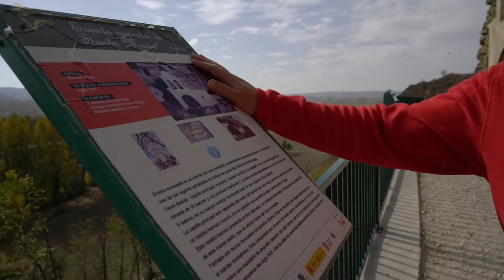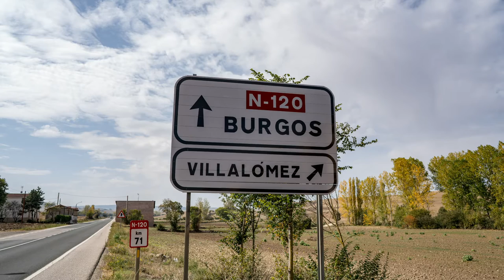Impressões do Caminho - Ermita Rupestre de Santa Maria de Tosantos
Nossa passagem por Tosantos localizada na província de Burgos, na Espanha onde rezam duas lendas, uma que há 800 anos, uma mulher, conhecida como La Ermita, morava numa caverna nos penhascos acima de Tosantos e cuidava dos peregrinos que passavam e outra que quando os mouros chegaram à Oca e a devastaram, os cristãos, habitantes do lugar, esconderam a virgem sob um sino nesta caverna, que se tornou um santuário após a sua descoberta.
Uma capela foi construída naquela caverna e uma vez por ano, no dia Fiesta, os habitantes de Tosantos realizam uma procissão pela cidade, subindo o caminho sinuoso até a caverna e dando graças a Deus, Santa Maria e La Ermita por abençoar a cidade.

Apresentação: Mauro Martins
Direção: Marcelo Macauê